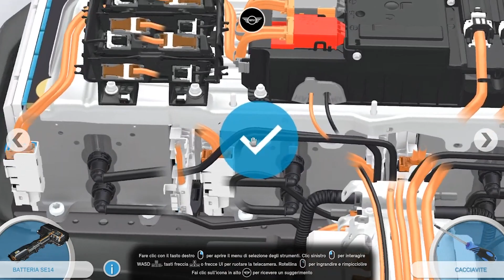Games & Entertainment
We conceive, design and build video games that are simply fun to play